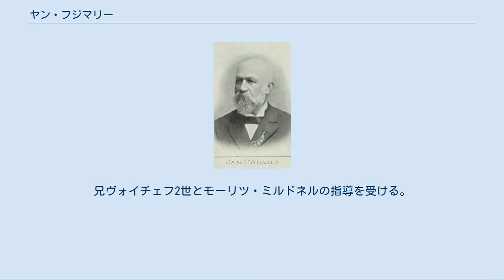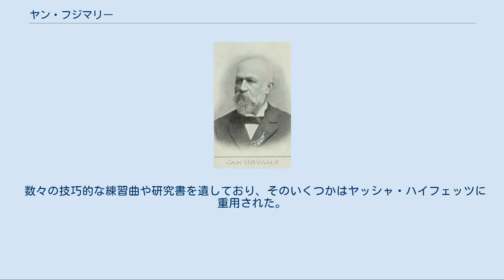ヤン・フジマリー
ヤン・フルジーマリー（Jan Hřímalý, 1844年4月13日 – 1915年1月〔1月11日～1月24日〕）は、チェコ出身のヴァイオリニストで教育者。
1869年から歿年まで46年にわたってモスクワ音楽院で活動したため、ロシア名のイワン・ヴォイツェホヴィチ・グルジマリー（ロシア語: Иван Войцехович Гржимали / Ivan Voitsekhovich Grzhimali）としても知られる。
また日本語の出版物には、ハーチェクを略して「フリマリー」の名が使われることがある。
 ピルゼン出身。
父ヴォイチェフ（Vojtěch, 1809–1880）はオルガニストで作曲家であり、著名なチェコ人音楽家の家系の出であった。
兄ヴォイチェフ2世とモーリツ・ミルドネルの指導を受ける。
1855年から1861年までプラハ音楽院でヴァイオリンを学び、1862年から1868年までアムステルダム管弦楽団のコンサートマスターに就任した。
1869年にフェルディナント・ラウプの後任としてモスクワ音楽院ヴァイオリン科の教授に任命される。
1874年から1906年までモスクワでロシア音楽科学オーケストラのコンサートマスターを受け持った。
 ピョートル・チャイコフスキーの知遇を得て、高い評価を受けている。
チャイコフスキーの弦楽四重奏曲《第2番》と《第3番》の初演に参加したほか、1882年3月には、《ピアノ三重奏曲「偉大な芸術家の思い出に」》の非公開初演にも出演した。
おそらくは同年10月の公開初演にも出演したであろうが、確証はない。
 蝋管を用いた草創期の録音技術によって、作曲者であるアレンスキー自身のピアノとアナトーリー・ブランドゥコーフのチェロとともに《ピアノ三重奏曲_第1番》の演奏を遺している。
これは作曲直後の演奏であり、ほぼ間違いなく同作の最初の録音である。
 卓越した教師として定評があり、門下よりレインゴリト・グリエール（《弦楽八重奏曲》作品5をフジマリーに献呈している）やパウル・ユオン、アルカディ・ドゥベンスキー、ピョートル・ストリャルスキー（門下にナタン・ミルシテインやイヴァン・ガラミアン、ダヴィッド・オイストラフ、レオニード・コーガンらを擁する）、ニコライ・ロスラヴェッツ、コンスタンチン・サラジェフ、アレクサンドル・ペチュニコフ、ミハイル・プレス、アレクサンドル・シュムレルらを輩出した。
ジャン・シベリウスの最初のヴァイオリン教師であったミトロファン・ワシリーイェフもおそらくフジマリーの門弟であろう。
 数々の技巧的な練習曲や研究書を遺しており、そのいくつかはヤッシャ・ハイフェッツに重用された。
 モスクワにて他界。